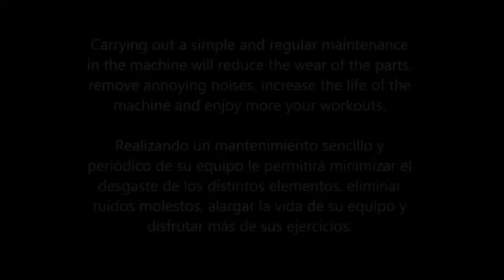Tighten cranks / Pedal arms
Learn to tighten the cranks of your indoor bike following simple instructions.